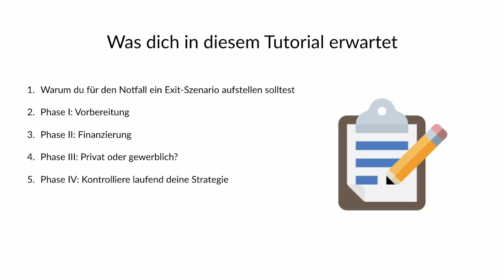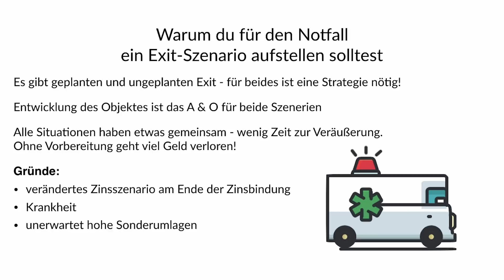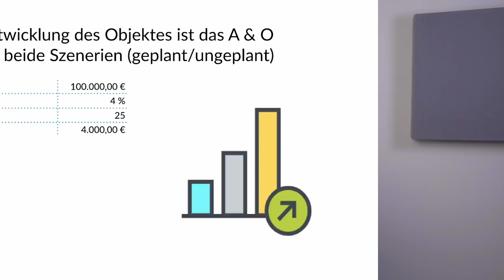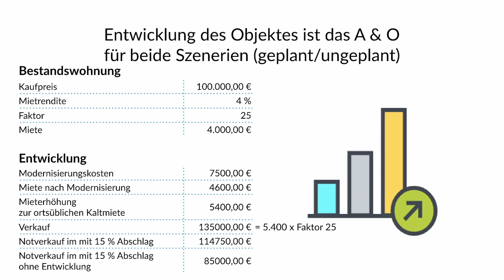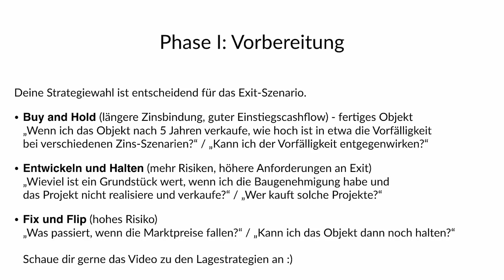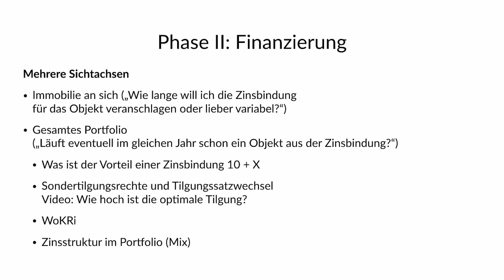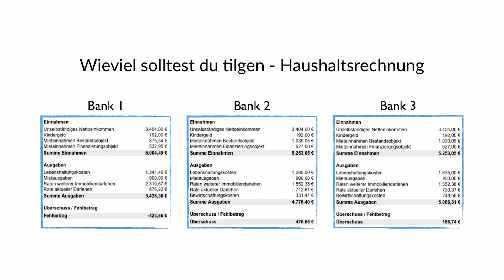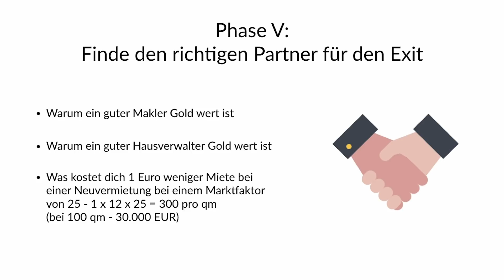Warum zu jedem Immobilienkauf ein Exit-Szenario gehört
Die Exit-Strategie gehört zu jeder Immobilien Investition dazu. Eine Exit-Strategie beschreibt dabei einen Plan den du formulierst, der bei unterschiedlichen Ereignissen ausgeführt werden kann. Dies ermöglicht dir, auf jede Situation gekonnt reagieren zu können und nicht, in der Aufregung des Moments, falsche Schlüsse zu ziehen.

In dem Video gehen wir die wichtigsten Ereignisse durch, die dir während der Haltedauer deiner Immobilieninvestition passieren können und für die du auf jeden Fall eine Exit-Strategie etabliert haben solltest.

Ich zeige dir, welchen Einfluss eine durchdachte Exit-Strategie für die Wertentwicklung deiner Immobilie haben kann und welche Phasen eine Immobilieninvestition für gewöhnlich verläuft.

Diese Phasen sind wichtig zu kennen, da die Exit-Strategie diese Phasen auf alle Fälle mit berücksichtigen muss, da es ansonsten zu hohen Kosten (auch steuerlicher Natur) kommen kann, die sich bei korrekter Exit-Strategie vermeiden lassen.

Mein Ziel ist es, dich in dem Video für das Thema der Exit-Strategie zu sensibilisieren und dir das nötige Wissen mit an die Hand zu geben, damit dein Exit geplant verläuft.

Auf unserem Kanal bekommst du das wichtigste Know-how, wenn es darum geht, erfolgreich in Immobilien zu investieren. Wir zeigen dir, welche Kniffe es gibt, um auch in schwierigen Zeiten an Deals zu kommen und um auf den ersten Blick unlukrative Objekte in wahre Renditebringer zu entwickeln. Wir nehmen dich zudem mit auf Besichtigungstouren und Baustellen, damit du unser Daily Business live erleben und dir die für dich notwendigen Dinge abgucken kannst. Wir teilen unser in über 10 Jahren Erfahrung gewonnenes Wissen  mit dir, damit du direkt von unseren Learnings profitieren kannst, ohne die großen Fehltritte selbst machen zu müssen.

Mit den besten Investorengrüßen

Erik